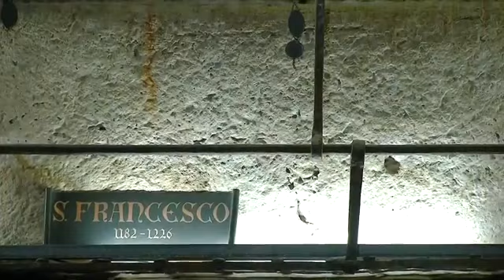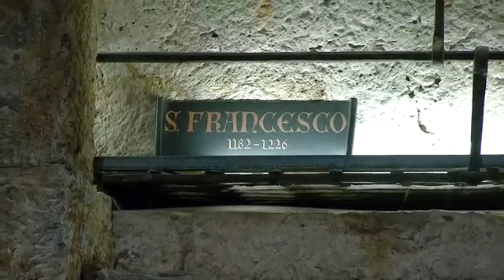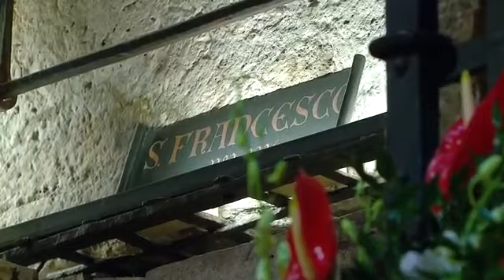Assisi Santa Messa di Papa Francesco e firma Enciclica fratelli tutti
MEDJUGORJE ITALIA TV